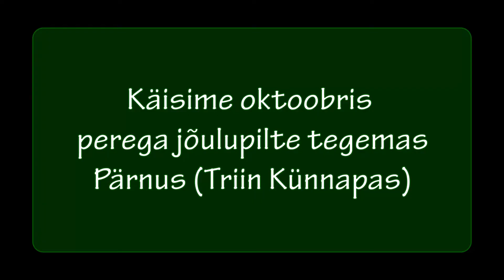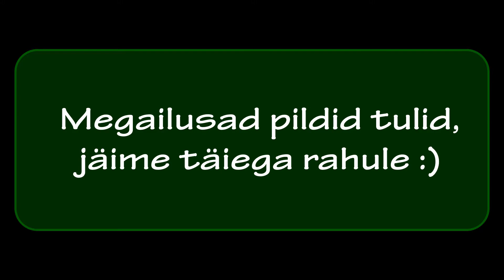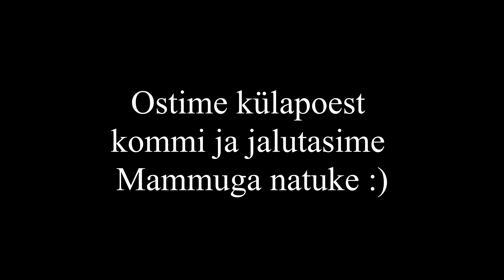VLOGMAS #3 | MEIE PERE JÕULUPILDID | LIHTSALT MARIA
Lihtsalt Maria Insta @lihtsaltmariayoutube
Minu ettevõte: baumkoolitus.ee

Song
Jingle Bells
Artist
Album
Jingle Bells